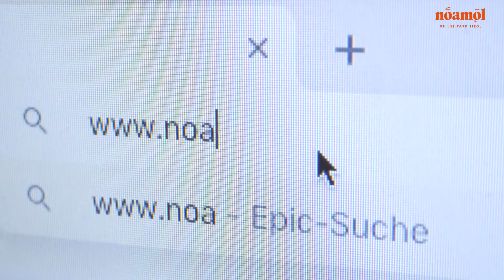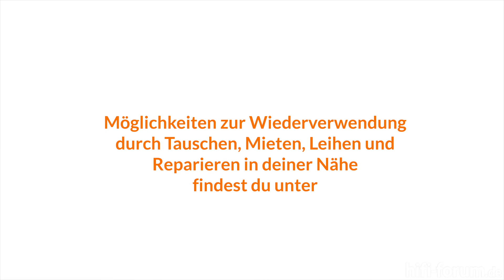Re-use & Recycle | Initiative "noamol.at" Website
Heute erklären wir euch wie die Plattform noamol.at zum Thema ♻️Re-Use♻️ funktioniert👩💻👨
Neben einer Landkarte🗺️, die euch Re-Use Akteure und Veranstaltungen in eurer Nähe zeigt, findet ihr auch kreative DIY-Anleitungen🔨, um zum Beispiel eure alten Bücher📚 „noamol“ herzunehmen.